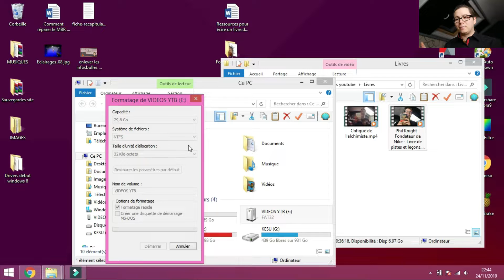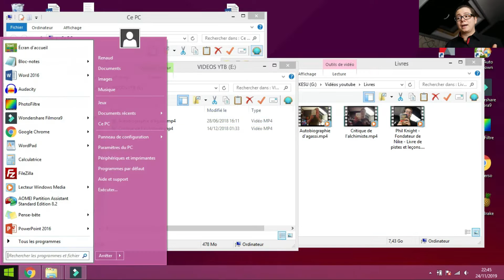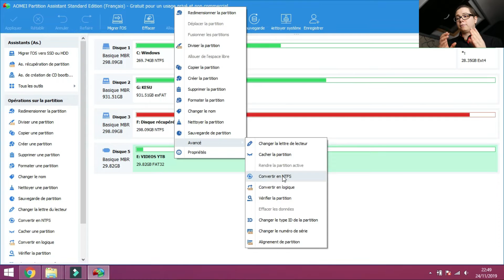Solution windows : Fichier trop volumineux pour clé usb ou disque dur externe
Vous avez une clé usb ou un disque dur externe vide, et vous voulez y copier un fichier. Mais là, problème windows vous dit que le fichier est trop volumineux alors qu'il y a de la place, largement assez même pour un transfert de fichiers plus important.

Pas de panique, ce problème de fichier trop volumineux pour disque dur externe ou clé usb vient de la configuration de votre clé usb ou disque dur qui est au format FAT32, format qui n'autorise pas les copies de fichiers de plus de 4go.

Dans cette vidéo, je vous montre donc comment faire pour faire disparaitre le message d'erreur fichier trop volumineux pour être copié, et faire "sauter" cette limitation en proposant 3 solutions pour passer votre périphérique de stockage au format NTFS.

Ces astuces fonctionnent aussi bien pour windows 7, windows 8 ou windows 10.

Logiciels et codes utilisés dans la vidéo :

Le code à lancer dans l'invite de commande : convert E: / FS: NTFS (remplacez E par la la lettre du volume de votre clé usb).

Soutenez l'auteur en achetant ses livres :

Livre gratuit offert par Renaud :